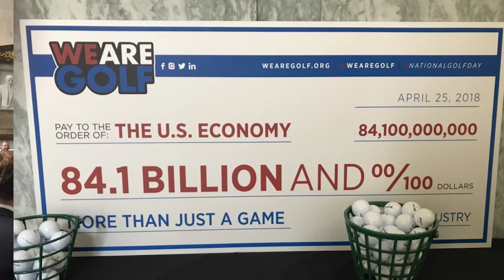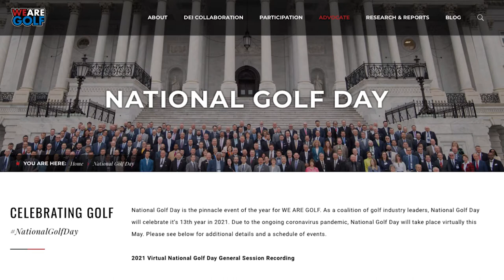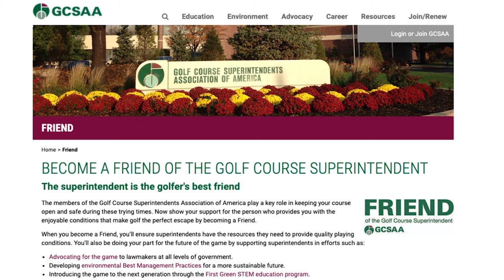The "Accidental Agronomist" Who Became A Golf Industry Connector - SHELIA FINNEY with The GCSAA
"For most of these kids it's the first time they've been on a golf course. I remember being on a field trip and one little girl on a green reached down to touch it and said "It's REAL!!" It's a wonderful way to introduce the kids in that class - young women in particular - to golf”. Shelia Finney, Senior Director of Member Programs at The GCSAA joins us to share her transformation from "accidental agronomist" to golf industry connector.

"The First Green Program is a fantastic way to get kids out on a golf course, show them the game, show them the career opportunities and show them that golf courses are not evil places. They are actually really great places with environmental integrity and loads of wildlife all around the course. So one, you're introducing them to the game and two, you're introducing them to the career path and if nothing else you're at least informing them that golf courses are great environment custodians and positive community members".

To learn more about The Golf Course Superintendents Association of America, visit their